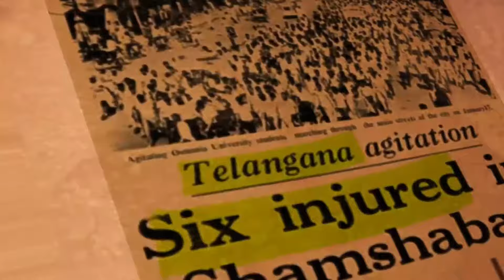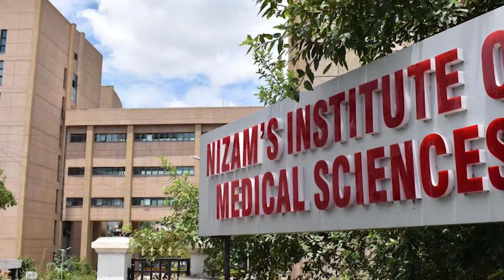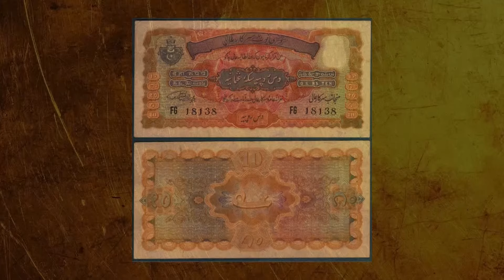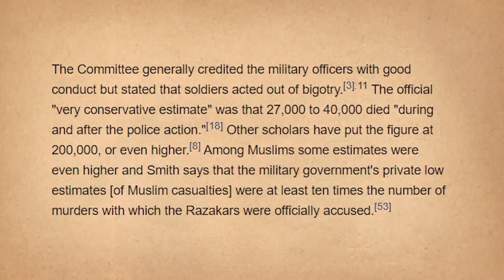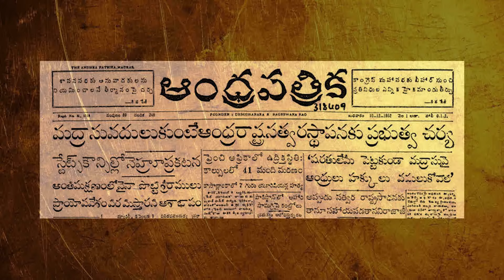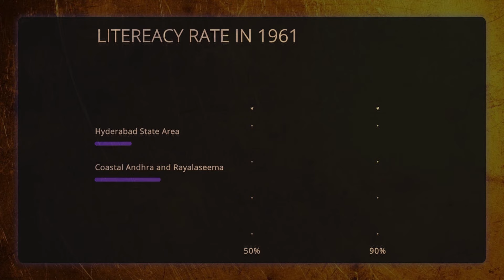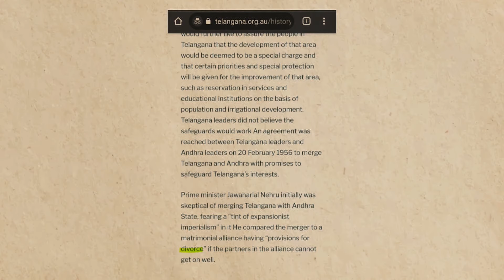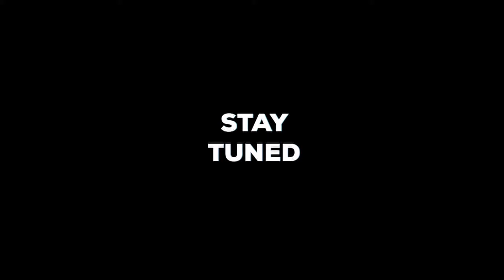Telangana History in Telugu | Part-1 | How Andhra Pradesh is formed | Infoman Telugu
The formation of Telangana was not an easy task. The struggle for 70 years or so made Telangana State. The Telangana history is quite interesting not only from 70 years before now but also from the time of Mughal empire and the Qutb Shahi dynasty. This video discusses about History of Telangana covering all the details and events. The formation of Andhra Pradesh is discussed in this video and the formation of Telangana will be available in the part 2 of this video.